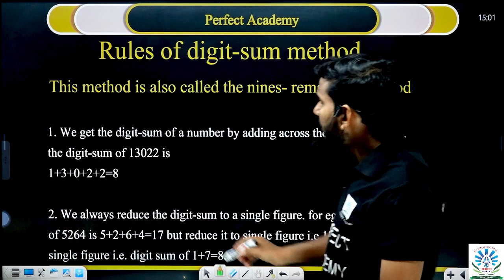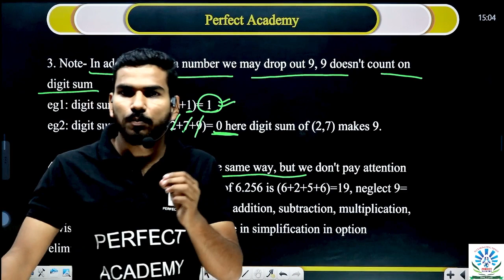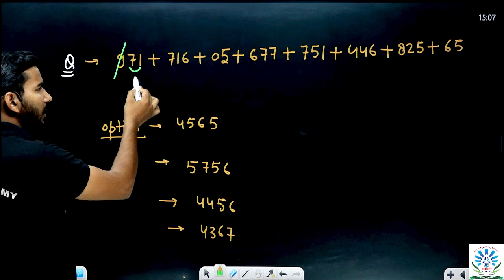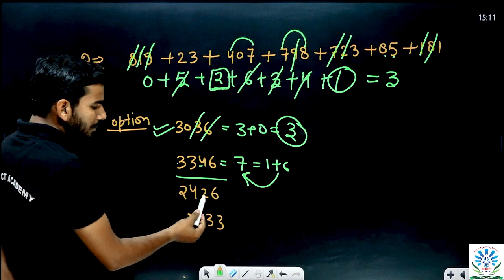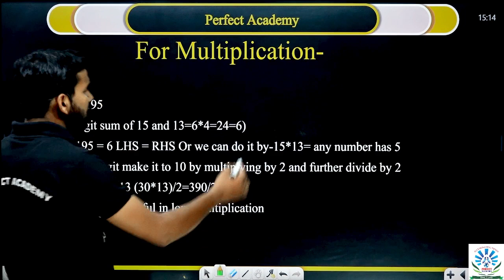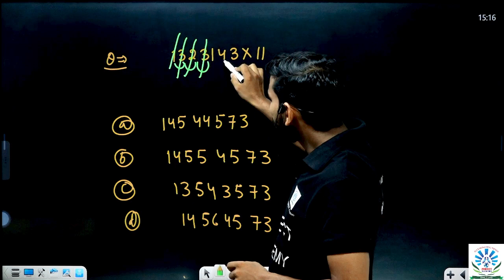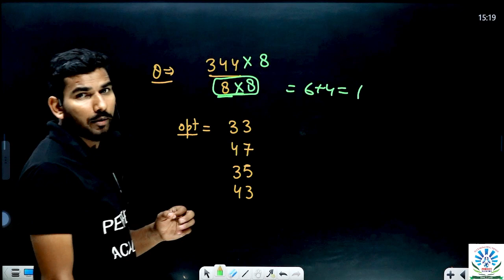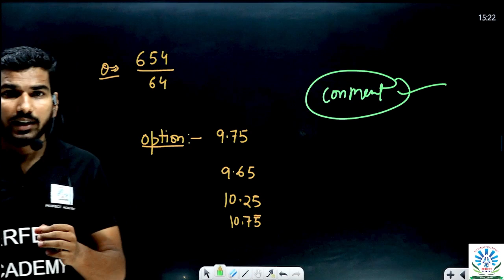Calculation का निचोड़ Digital Sum सीखे बिलकुल Basic से | Math Short Tricks | By Himanshu Sir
🏠 Perfect Academy
LANDMARK : Opp. Gaur Mall, RDC